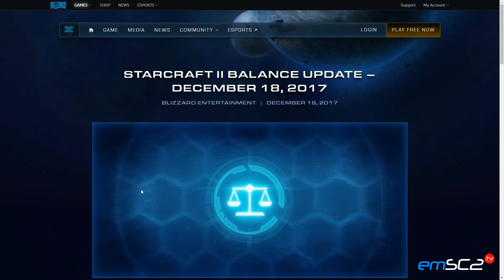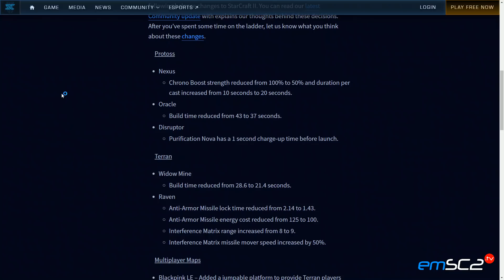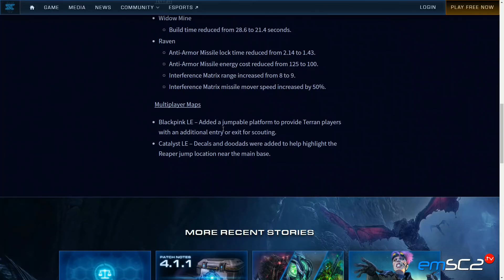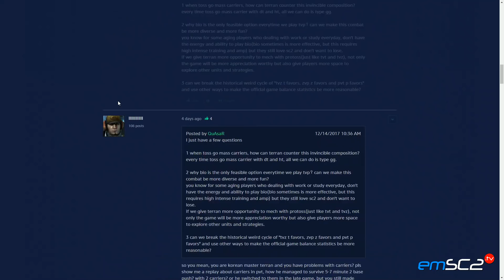Omawiamy Zmiany w balansie z dnia 18.12.2017 - Starcraft 2